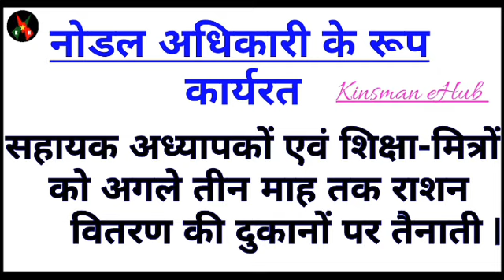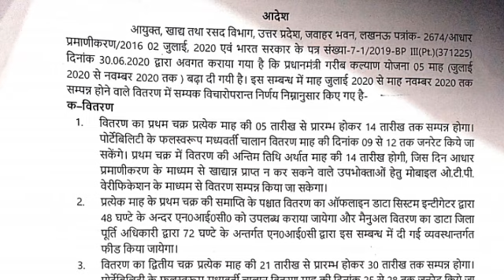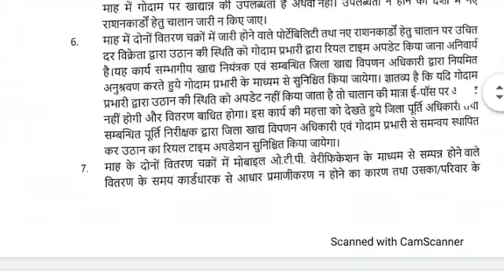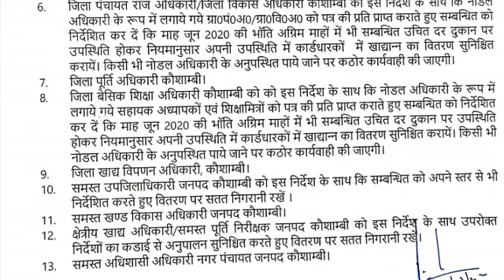सहायक अध्यापकों एवं शिक्षा मित्रों को नवंबर तक खाद्यान्न वितरण की दुकानों पर तैनात रहने का आदेशl